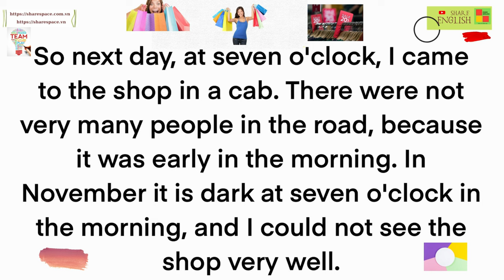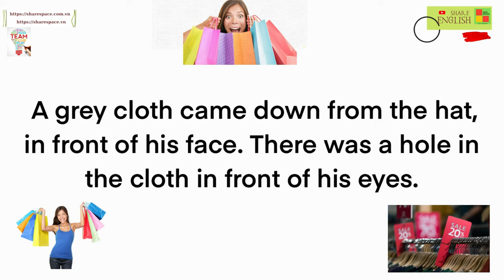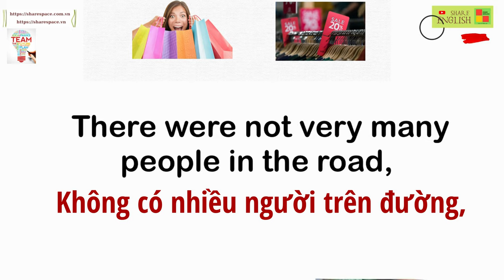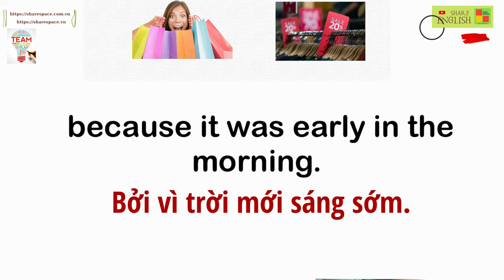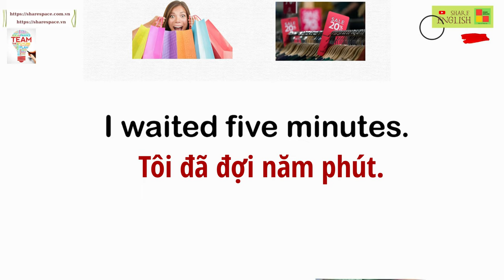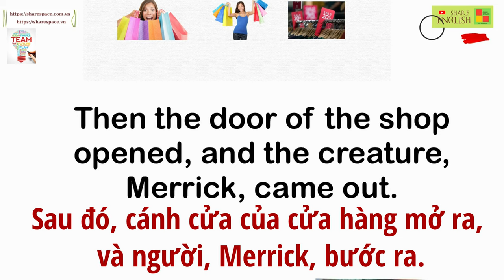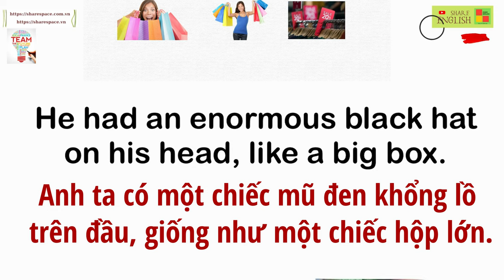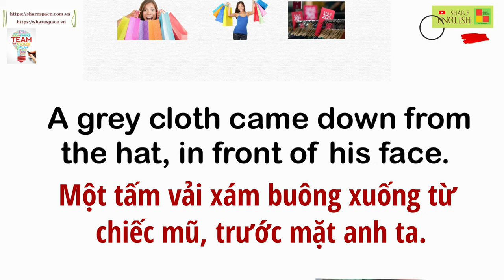Luyện đọc, cải thiện phát âm trong tiếng Anh